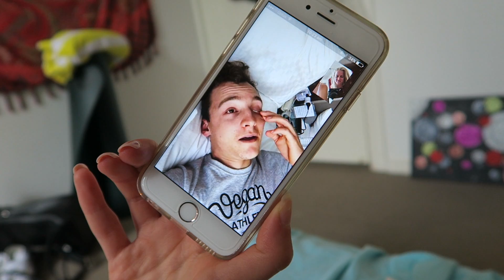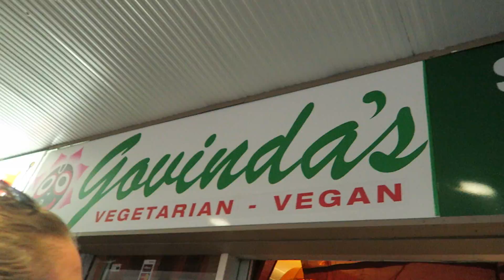BONNY AND EMILY COME TO VISIT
Watch as Emily abandons me and Bonny on the Gold Coast!